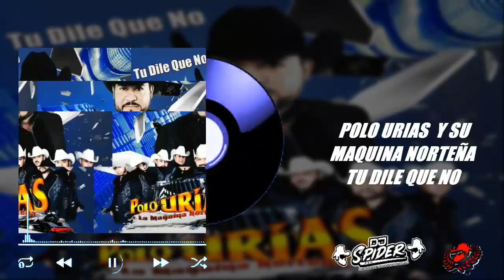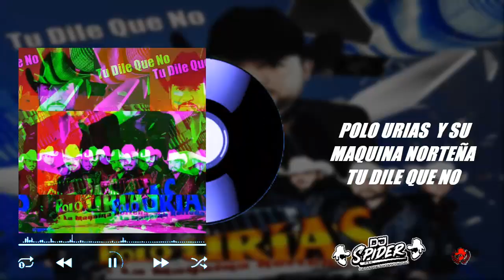Polo Urías Y Su Maquina Norteña-Tu Dile Que No-Estreno 2021